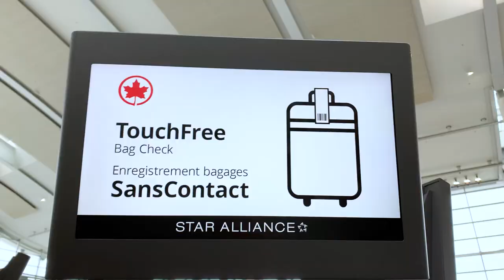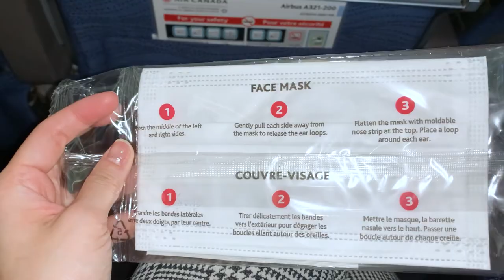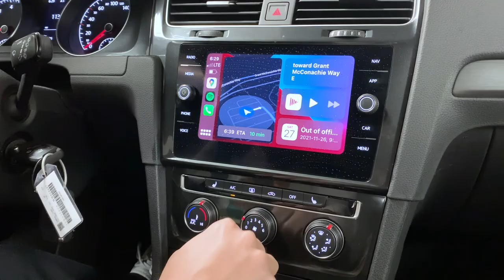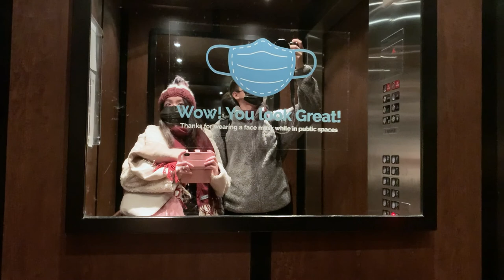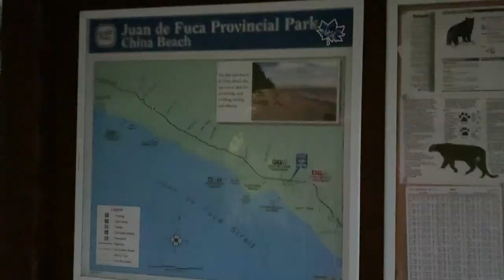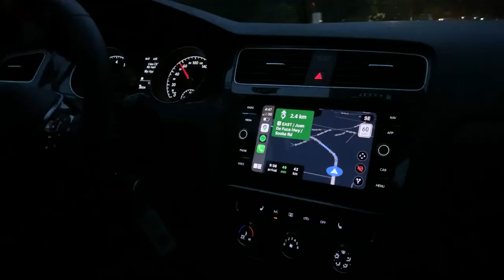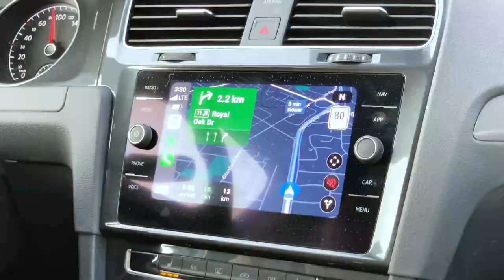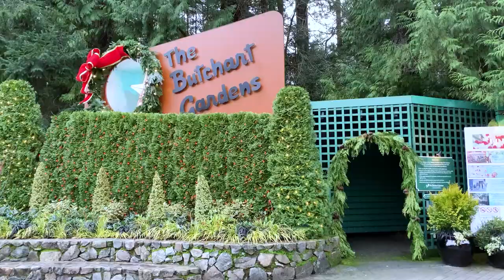Travel Itinerary | Victoria Canada | November 2021 Vlog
00:00 Travel from London Ontario to Vancouver British Columbia
02:23 Hong Kong BBQ Master
03:10 Ferry from Vancouver to Victoria
03:51 Oswego Hotel
04:10 Road trip from Victoria to Port Renfrew
05:50 Bridgeman for lunch
06:53 Juan de Fuca Provincial Park China Beach
07:47 Legislative Assembly of British Columbia
08:13 Jin Hair Salon
08:38 Victoria Market Square
09:03 Reeson Park
09:21 Ferris Seafood Restaurant
10:02 Butchart Gardens